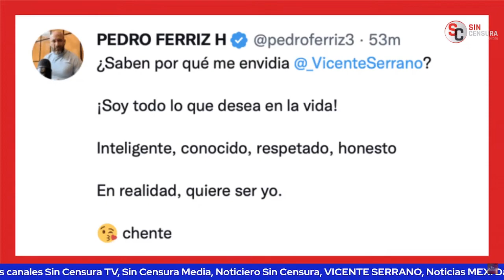NOS SEGUIMOS PITORREANDO DE FERRIZ HIJAR… RICARDO SEVILLA LO VE DELIRANTE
Nos seguimos pitorreando de que Pedro Ferriz Hijar haya dicho que Vicente Serrano envidia todo lo que es él… El escritor y periodista colaborador de LosDatosDurosMX e Informativo Basta Ricardo Sevilla nos comenta que Ferriz está absolutamente delirante y que probablemente le está tirando el can a Vicente. Nos plantea que la gente está viendo de cuerpo entero los argumentos de este tipo de personajes que hoy representan a la derecha